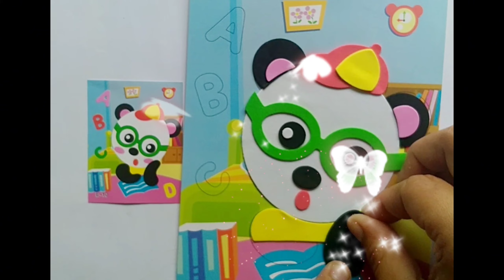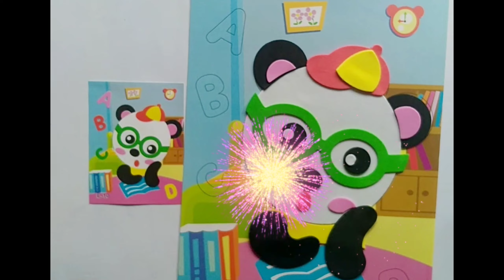DIY when panda learning alphabet from puzzles